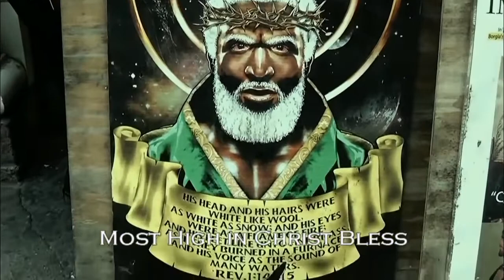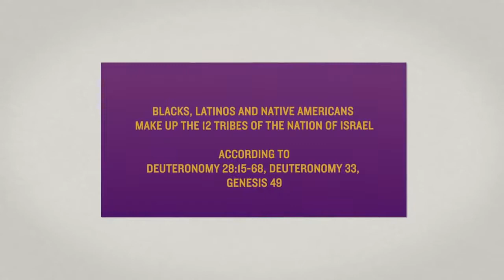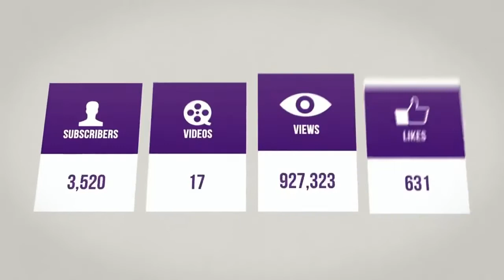The Israelites Let The Bible Speak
School Address:
105 Penn Avenue